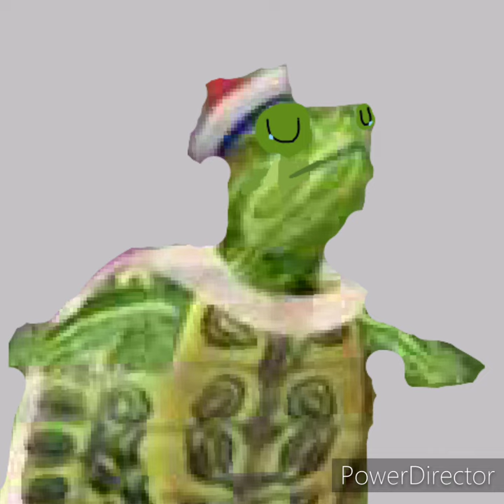Ming-Ming's Deathbed (Featuring Spike the Dragon)